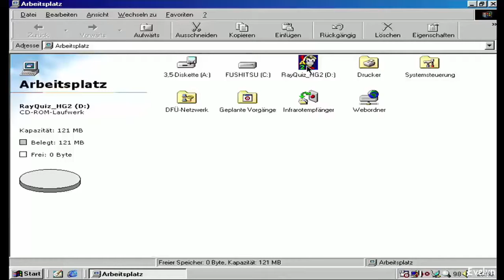Engels met Rayman - Getallen en tijd/Numbers and time #007 -commentary!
lol at ~13:00 xD...well, the game crashed :V
This is the commentary-version xD... sry for eating chocolate :B

Gameplay by Evelyn :)